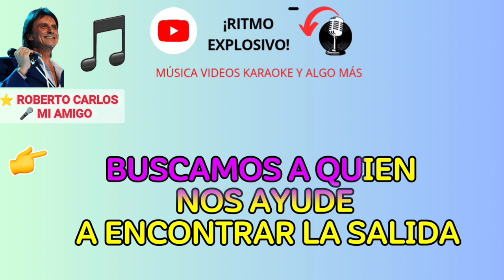KARAOKE 🎤 MI AMIGO ⭐ ROBERTO CARLOS (VERSIÓN CASTELLANO) ritmo explosivo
⭐ ARTISTA ROBERTO CARLOS

🎤 CANCIÓN MI AMIGO

🎼 KARAOKE